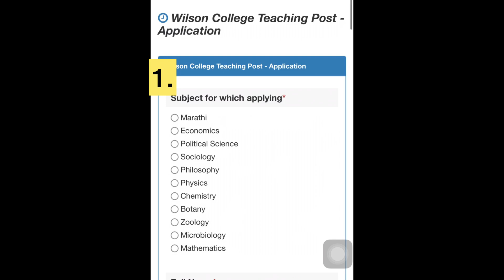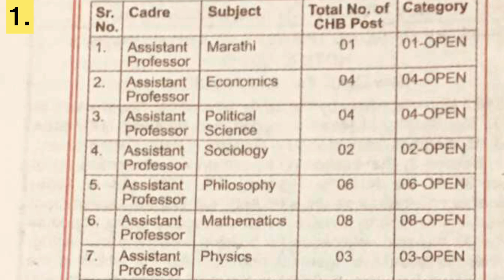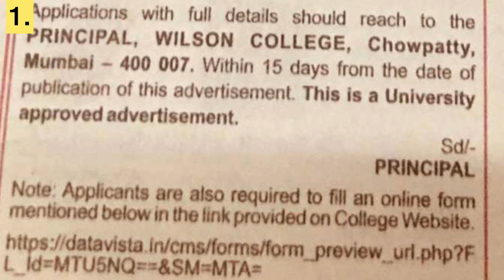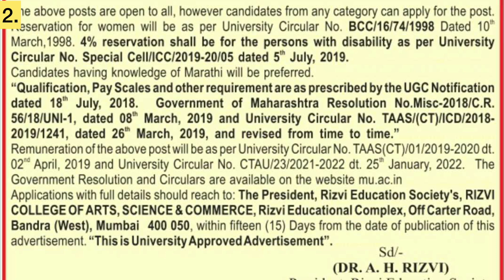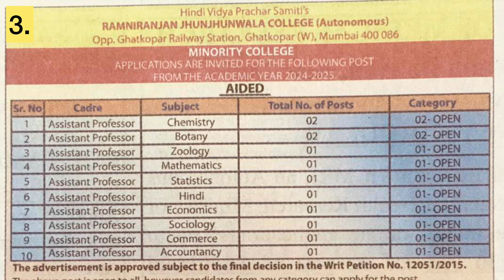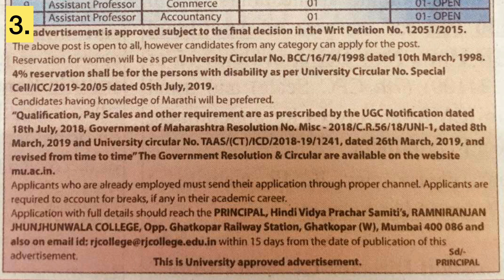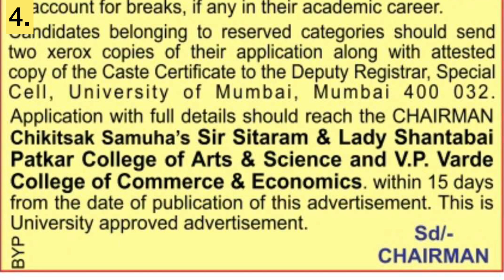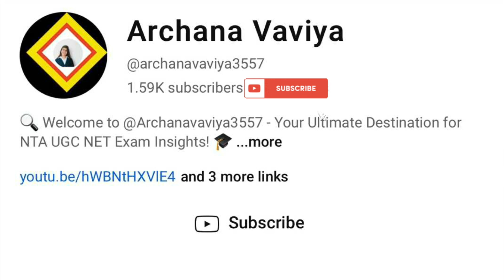Mumbai Colleges Hiring Assistant Professors – Get Hired Now!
Exciting academic job vacancy in Mumbai for an assistant professor position with Archana Vaviya. Apply now for this top-tier opportunity in the education sector!